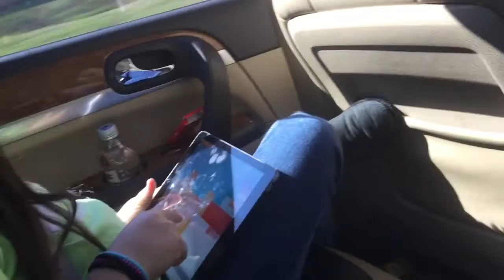Vlog 1- we are going to Tennessee